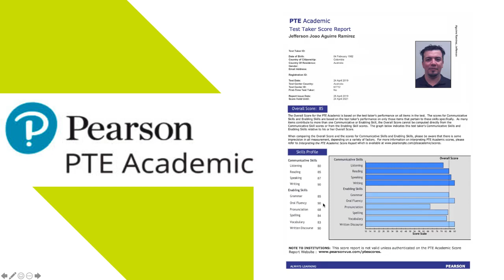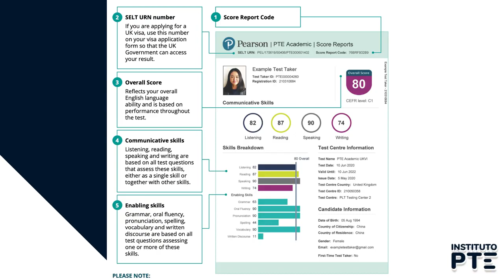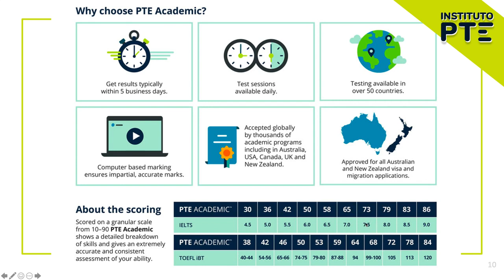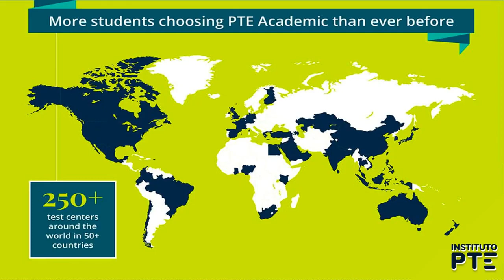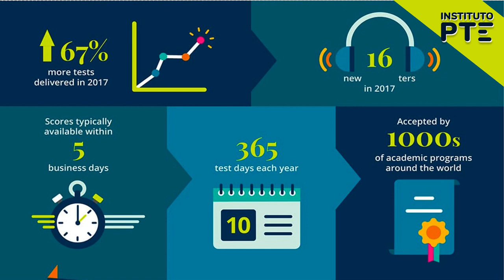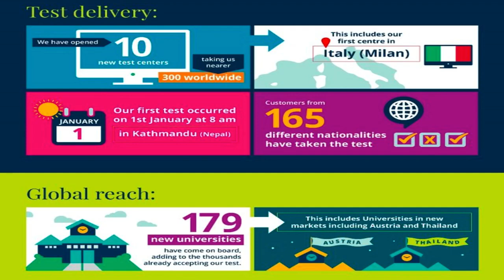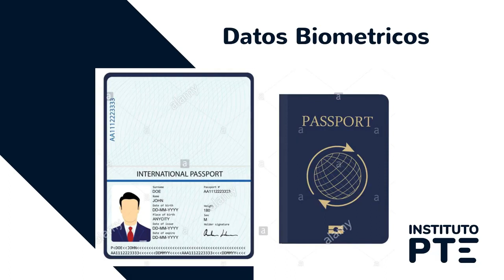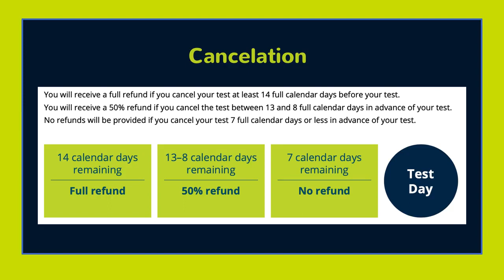Que es el examen PTE Academic - Instituto PTE